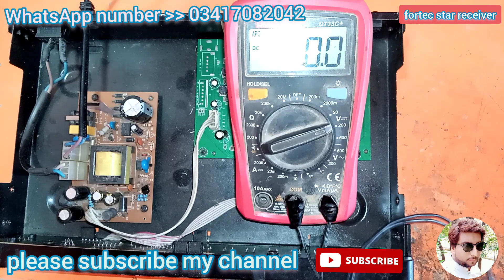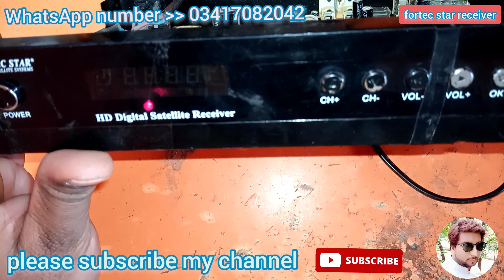how to repair FORTECSTAR receiver red light problems! receiver jumper in was a different solution